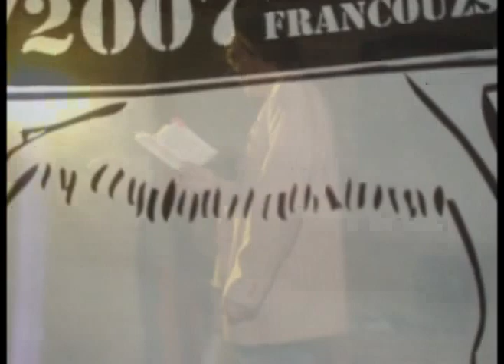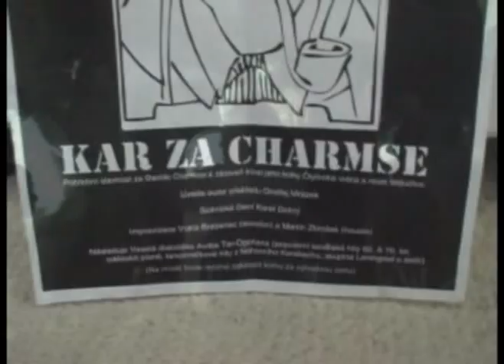Skutečnost 5/6/2007 - Kar za Charmse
Kar za Charmse
Pohřební slavnost za Daniila Charmse a zároveň křest jeho knihy Čtyřnohá vrána a nové taškařice. Uvedl autor překladu Ondřej Mrázek. Četli Laďa Čumba a Radek Tůma. Improvizoval Vráťa Brabenec (saxofon) a Martin Zbrožek (housle). Následovala Veselá diskotéka Avdije Ter-Oganjana (populární sovětské hity 60. a 70. let, oděsské písně, tancovačkové hity z Náhorního Karabachu, skupina Leningrad a další).